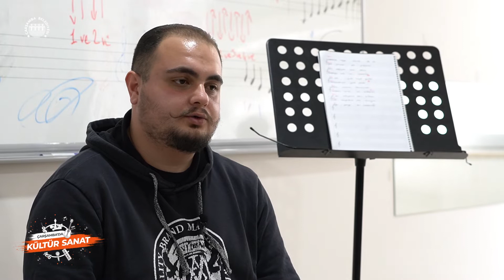ÇARŞAMBA'DA KÜLTÜR SANAT - 12. BÖLÜM - GİTAR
Bir gitar sesi bize tebessüm ettirebilir. Bir çocuk küçücük parmaklarıyla size şarkılar söyletebilir. 🎸

Çarşamba'mızda müzik bir başka güzel. ☺️

Kültür Sanat kurslarımızla çocuklarımıza gitar dersleri veriyor, onların müzikle büyümelerine katkı sunuyoruz.